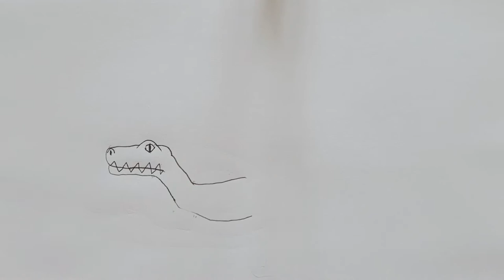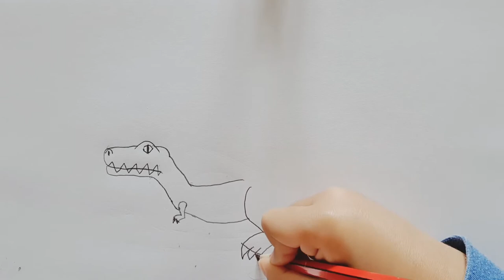มาวาดรูปทีเร็กซ์กัน Learn to draw : baby T-rex | drawkiddie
Learn to draw one of the largest meat-eating dinosaurs that ever lived with Hayden.